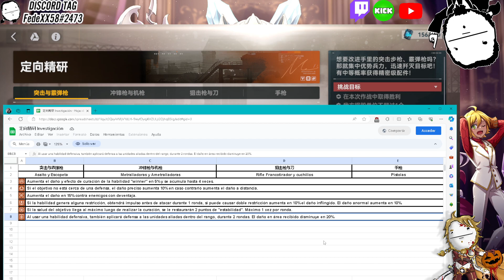Girls frontline 2 - Modo Investigación | Obtención de Accesorios | 定向精研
Como siempre dejo los links útiles al final. Cualquier duda en comentarios o por discord.

Diferentes extras como cgs, wallpapers, tierlist, codigos, etc.

Mi Discord ID:
FedeXX58#2473

Idea del personaje de FedeXX58 en cualquiera de sus aspectos:
FedeXX58

Creador del chibi 2D:
Jordan Biglieri